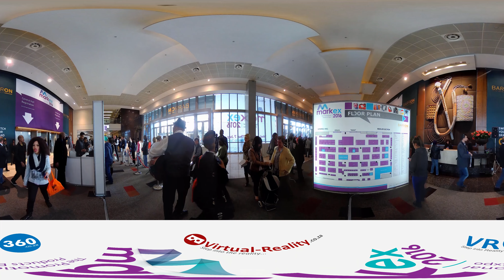360 Video Singer at Markex Sandton Convention Center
Here is a 360 video of one of the singers that performed at the Markex Convention Center in Johannesburg South Africa - for more information you can